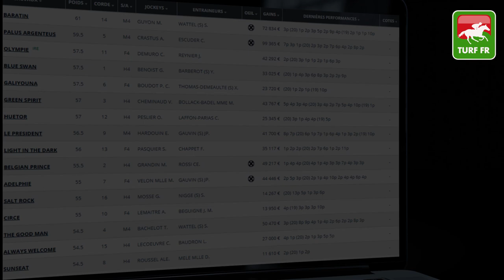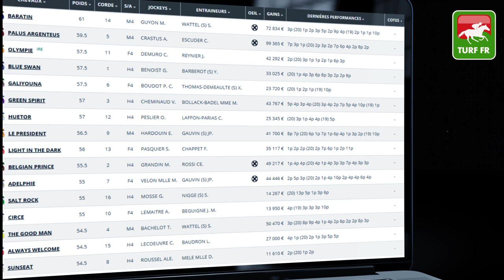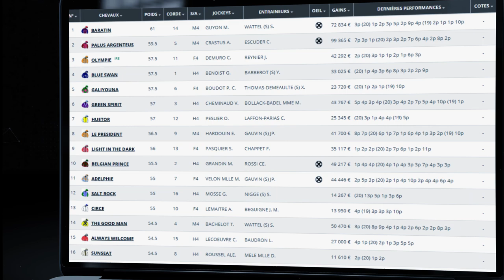Minute Quinté TURF FR : PRIX DE PROVENCE - Lundi 29 Mars 2021 - Paris Saint Cloud 🏇 PMU #234122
🥇 Retrouvez le pronostic exclusif de notre expert Turf Lucius Simenon pour le PRIX DE PROVENCE le Lundi 29 Mars 2021 à l'hippodrome de Paris Saint Cloud en France.

✅ NOS LOGICIELS TURF :
✔️ Logiciel TURF INFO Professionnel Edition: